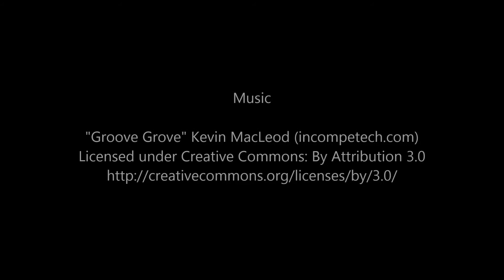661-5472 Logic Board MacBook Pro 17 Mid 2010 2 53 GHz MC024LL 820-2849 A A1297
Logic Board MacBook Pro 17" Mid 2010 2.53 GHz MC024LL 820-2849-A A1297
Compatible with: MacBook Pro (17-inch, Mid 2010), MacBook Pro (17-inch, Mid 2010)
Product Description
Apple 661-5472 Logic Board 2.53 GHz i5 for 17inch Macbook Pro Mid 2010 - A1297 - Apple Logic Boards 661-5472 - MacBook Pro (17-inch Mid 2010) Logic Board 2.53 GHz i5

Additional Information
EEE Code DCMR,DCMV,DD1D,DD1F
Compatible Macs 17inch Macbook Pro Mid 2010
Mac Part for MC024LL/A 2.53GHz Intel Core i5 17-inch Macbook Pro (Unibody-Mid 2010-A1297)
Compatible Models A1297
Related Part Numbers 661-5472,820-2849-A
Compatible Mac Family MacBook Pro (17-inch Mid 2010)